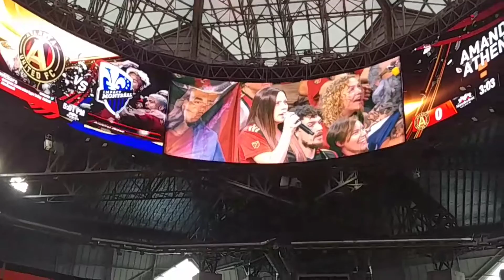Amanda Athens sings National Anthem at Atlanta United FC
Amanda Athens sings National Anthem at Atlanta United FC on September 24, 2017. Mercedes Benz Stadium Atlanta, Georgia.